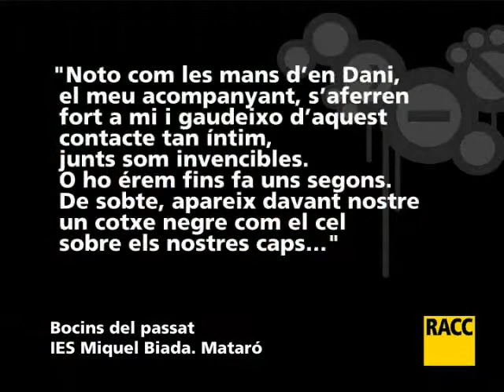Lliurament de premis de "Joves i conducció"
El 20 de juny de 2011, a la seu central del RACC, va tenir lloc el lliurament de premis de la IV edició del concurso 'Joves i Conducció'. En l'edició d'enguany s'han presentat més de 500 treballs entre vídeos, fotografies, relats i cançons.